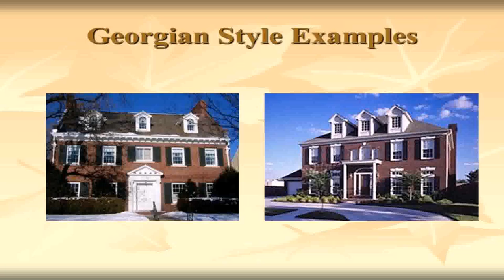Home Styles And Examples (see description) (see description)